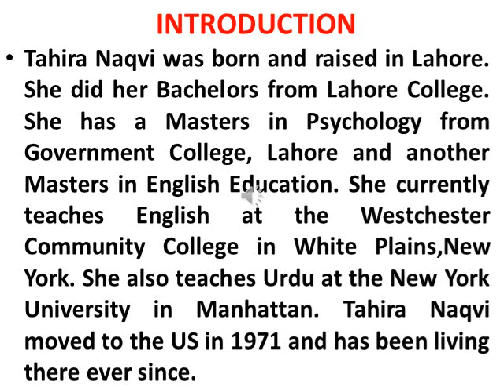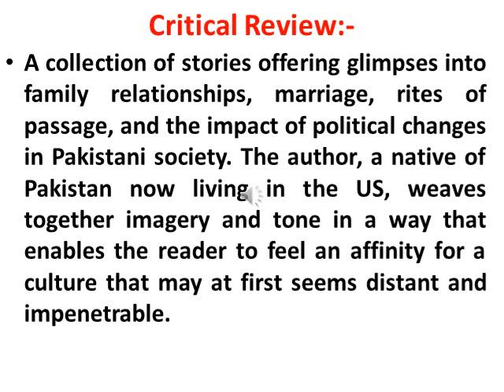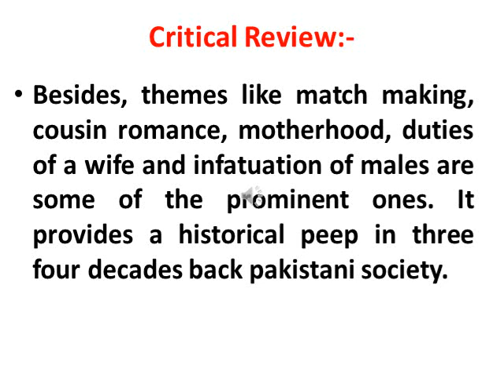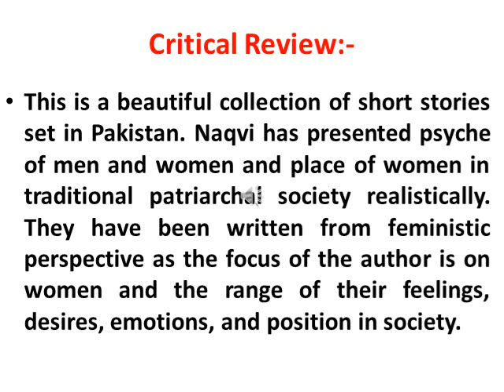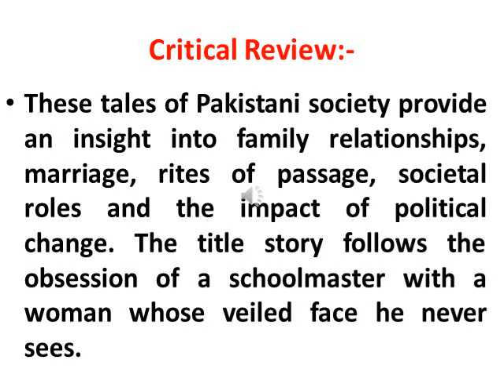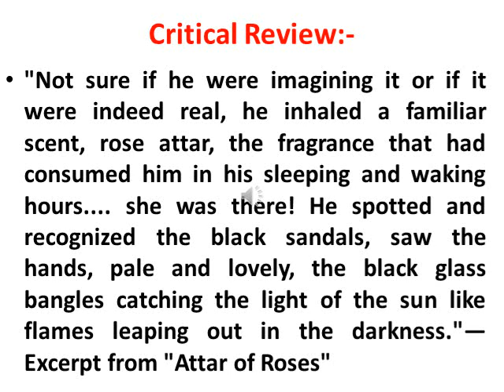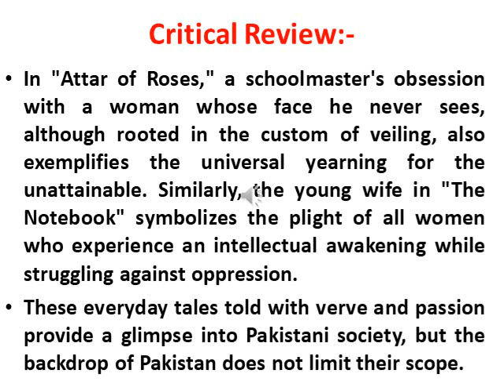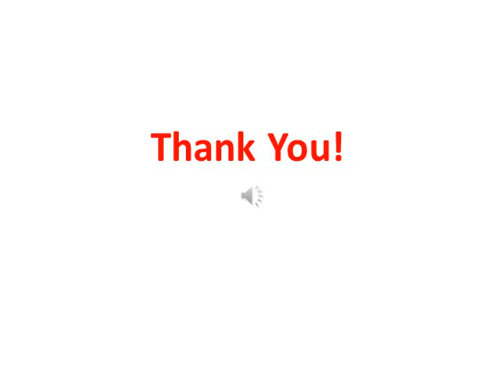Attar of Roses (Tahira Naqvi As A Writer)